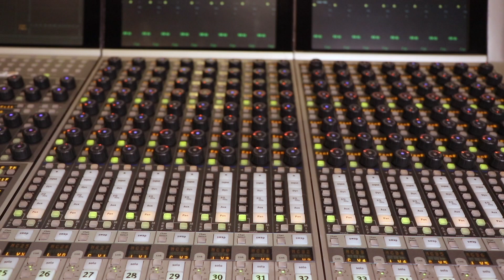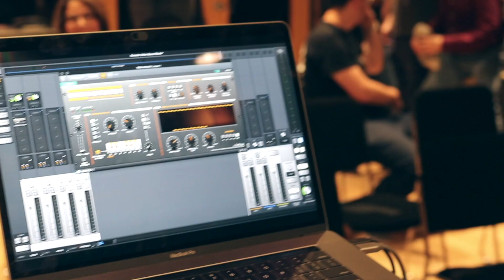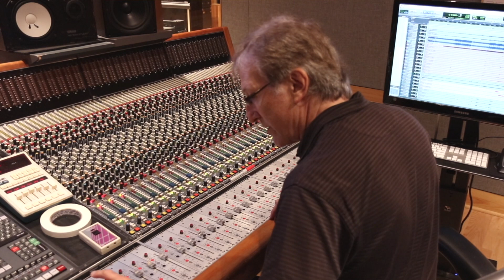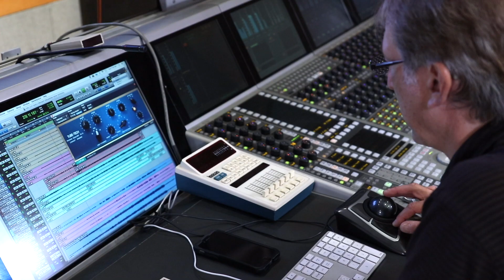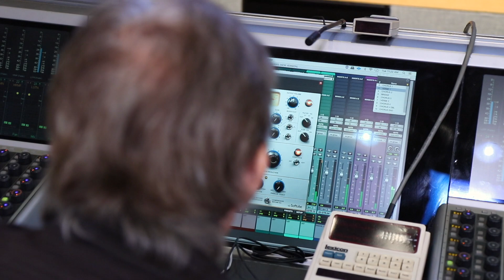Recording and Community Involvement – Sound on Sound Studios – Softube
✮ Todd talks to Dave Amlen and Tony Drootin about Recording and Community Involvement at the new, New Jersey based Sound on Sound Studios ✮